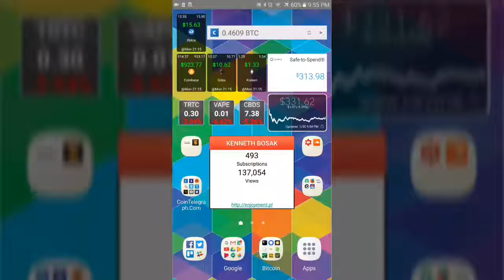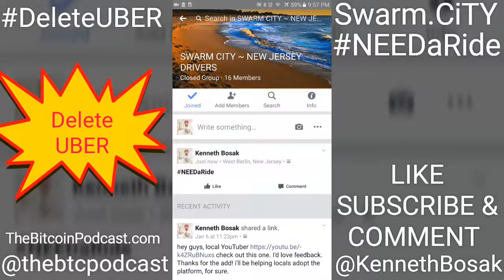DeleteUBER Swarm.CiTY NEEDaRIDE 2017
TheBitcoinPodcast.com

"Uber drivers are quitting because they're pissed about the company's response to the "Muslim ban,' and about the CEO's relationship with President Trump -- and they're fleeing to the competition."TMZ

Visit Swarm.City Today!